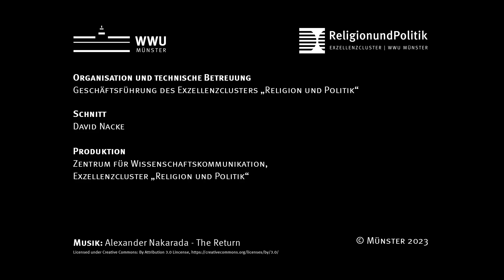Lesung mit Felicitas Hoppe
Die Schriftstellerin Felicitas Hoppe verbindet in ihren Büchern Abenteuerliches und Märchenhaftes mit einer autofiktionalen Erzählung. Das Thema Religion durchzieht alle ihre Werke. Im Rahmen der Lesereihe „Religiöse Dynamiken in der Literatur“ des Exzellenzclusters hat sie aus ihren Werken vorgetragen.